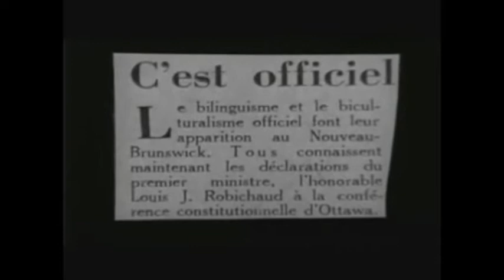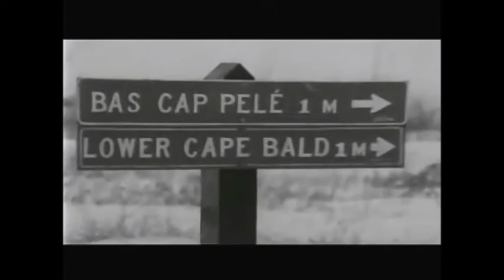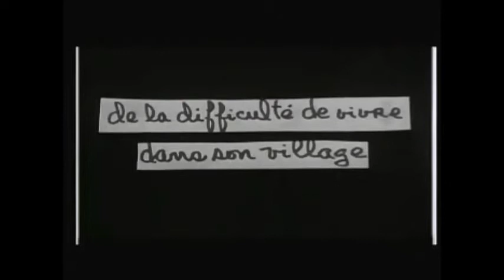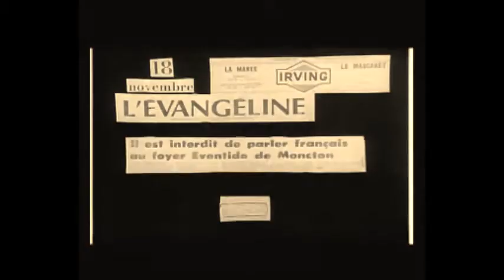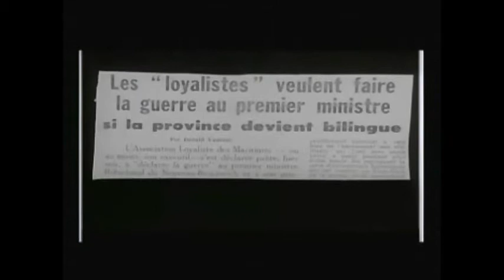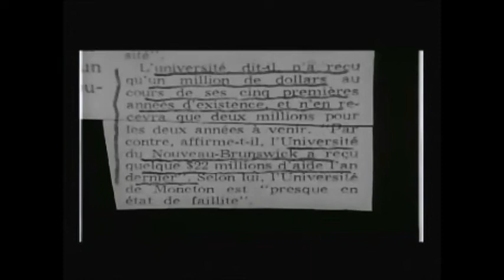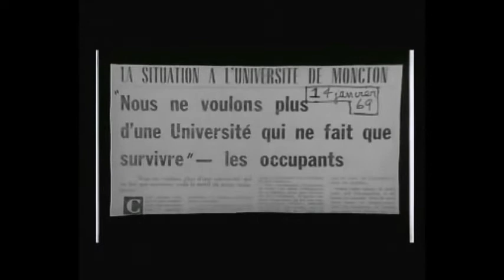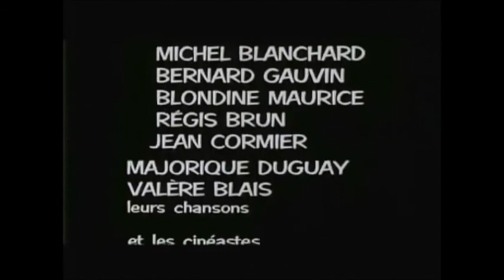Pierre Perrault - Extrait de l 'Acadie, l'Acadie !?